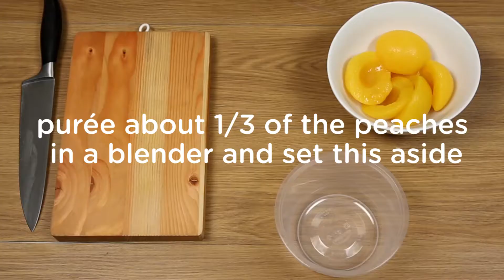Appetite x JOLLY - Peach Gelatine